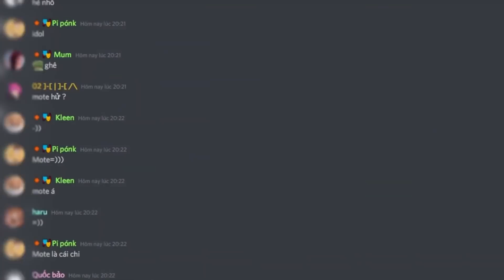HUY NOOB KHÁM PHÁ CĂN HẦM CỦA KILLY WILLY TRONG MINECRAFT*HUY NOOB SỢ HÃI KHI BIẾT ĐƯỢC BÍ MẬT 😨🤫